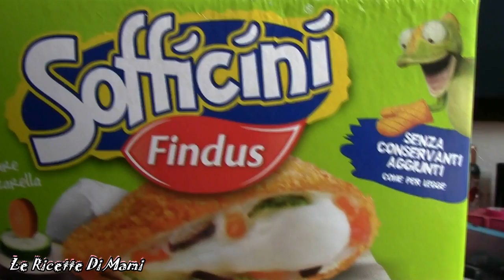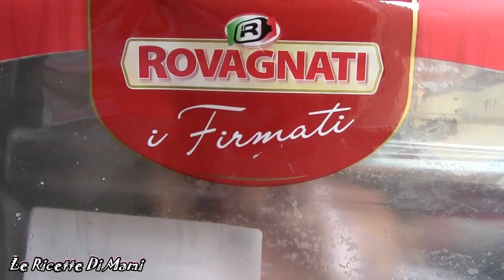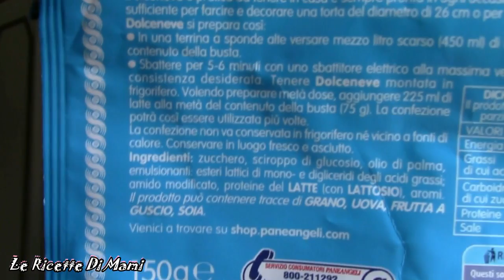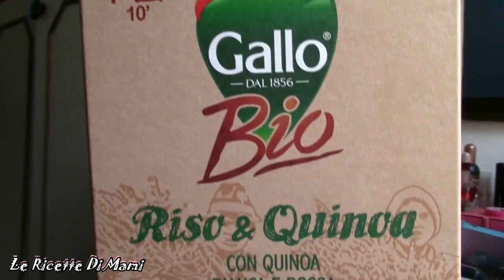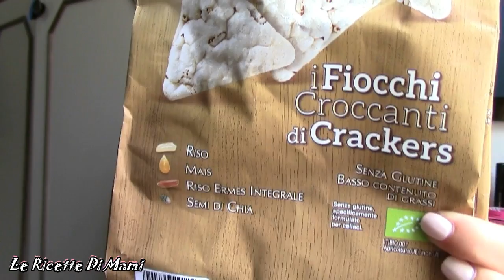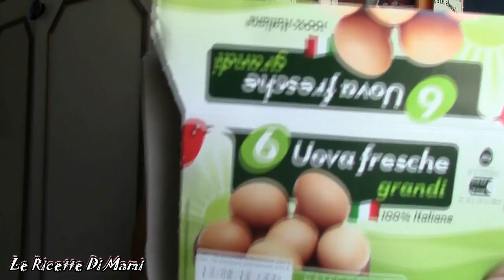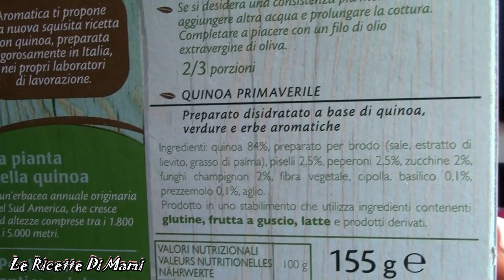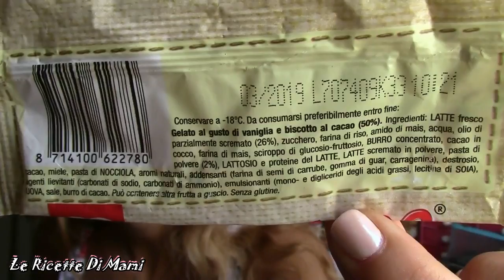PRODOTTI MANGERECCI FINITI Giugno 2017 | BIOLOGICI E NON | Senza Glutine e NON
Ciao a tutti 🌅 ♥ Appuntamento mensile: VIDEO DEI PRODOTTI terminati di giugno 2017 ♥ Tantissimi prodottini golosi, prodotti sia dolci che salati, sia biologici che non. Nuove prelibate scoperte!!! ^_^ Buona visione ❤️😊😘
💕MI TROVI ANCHE SU:
 🌺 facebook: Le Dolci Ricette Di Mami